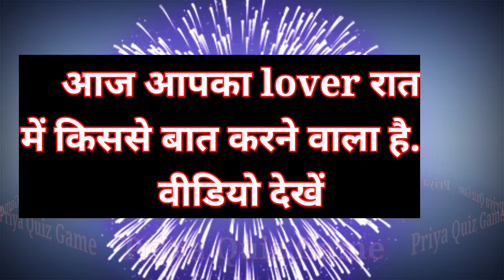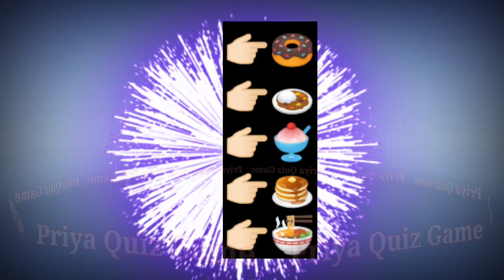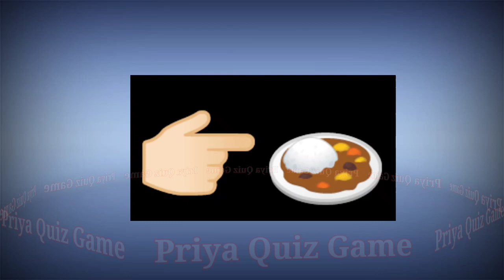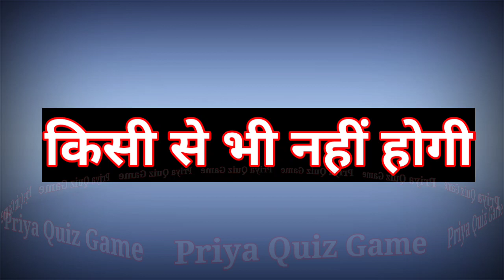aaj aapka lover raat me kisse baat karne wala hai video dekhe| love game